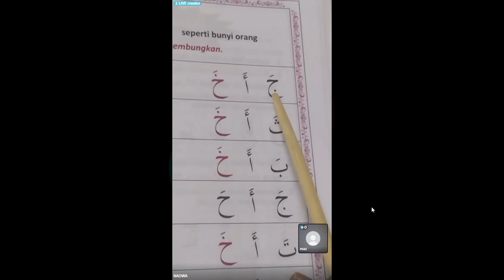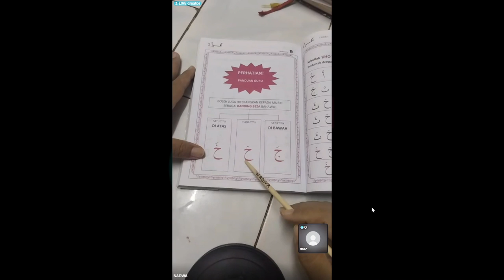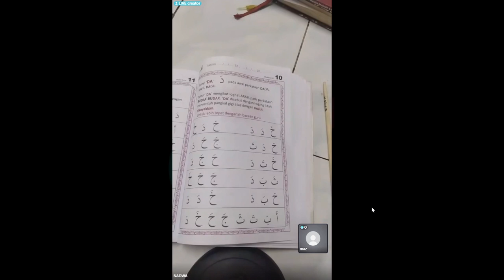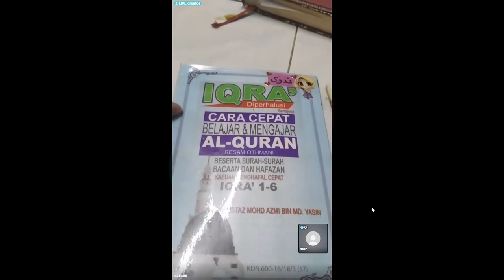NADWA @ananadwa88 is Mengaji 2023 10 31 12 07 35